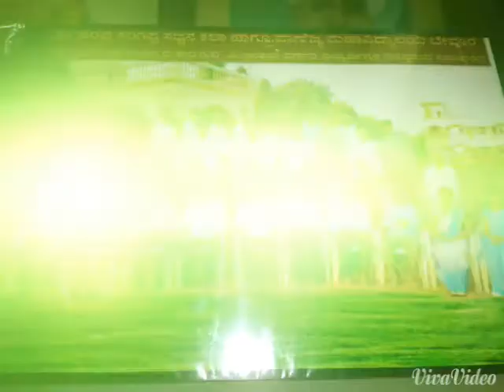Bewoor B.com friends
Malik